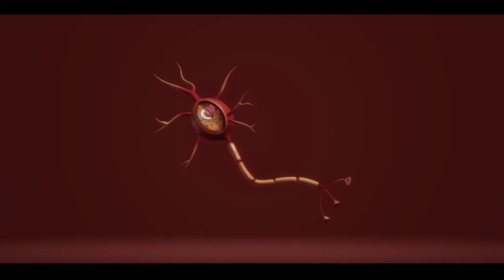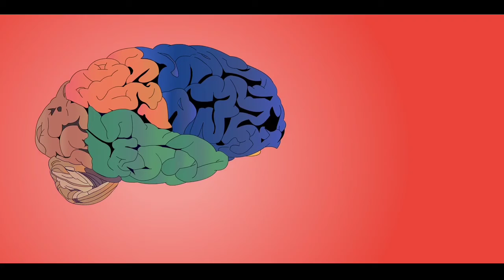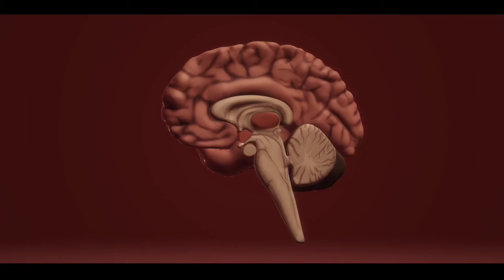মানব মস্তিস্কের কিছু অবাক করা তথ্য।Huaman Brain Facts in Bengali.Boost Your Life.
The human brain is the command center for the human nervous system. It receives signals from the body's sensory organs and outputs information to the muscles. The human brain has the same basic structure as other mammal brains but is larger in relation to body size than the brains of many other mammals, such as dolphins, whales and elephants.

Hey friends,in this video today i will explain about some strange facts about human brain.Huaman Brain Facts in Bengali.

মানব মস্তিস্কের কিছু অবাক করা তথ্য।

Huaman Brain Facts in Bengali.

After watching this video,you will know about this strange facts about human brain.Huaman Brain Facts in Bengali.

Keep watching.